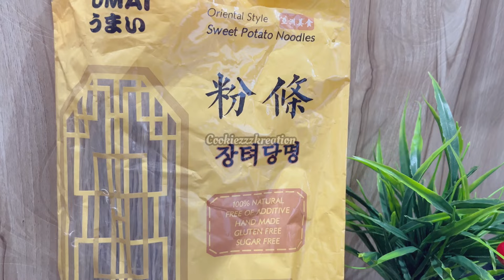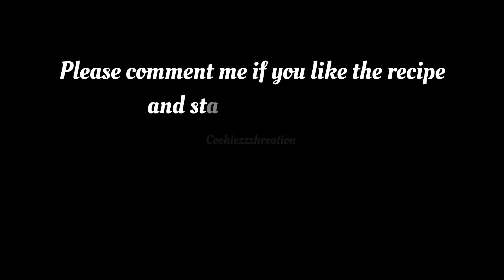Vegetarian Japchae / Glass noodles Easy and qucik.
uploading a video after a long time but this time showing some of my cooking skills. I hope army is goona support me as they did before.

*Please note this is not an authentic recipe so please don't hate me for this